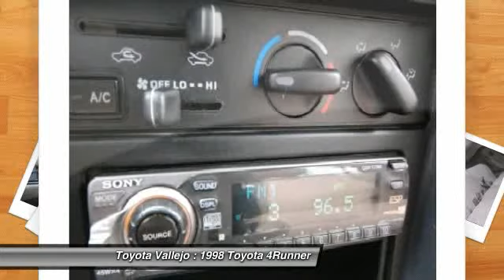1998 Toyota 4Runner at Toyota Vallejo in Vallejo 42229A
Check out this 1998 Toyota 4Runner.   Featuring Manual transmission, it has 159633 miles.  Contact the dealership today at (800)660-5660.